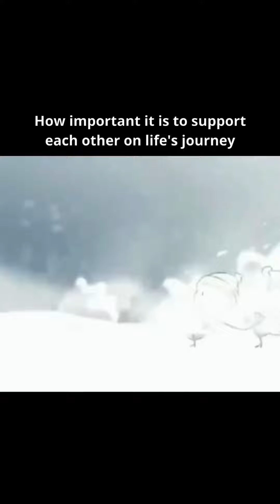Watch - lift each other up inspirational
inspire inspirational
lifteachotherup
motivation motivational animation reality of life